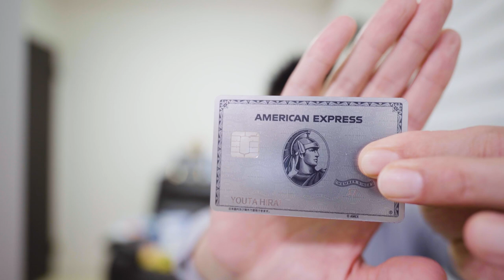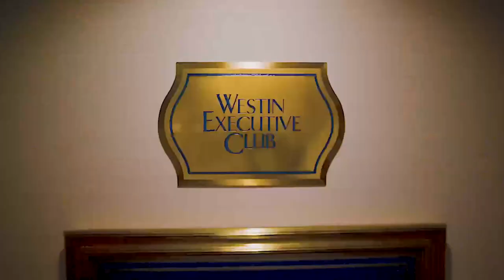アメックスクレジットカードのスマートフォンプロテクション解説💳2022年4月1日よりサービス拡充📱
アメリカンエキスプレスクレジットカードの対象カードに付帯してるスマートフォンプロテクションですが2022年4月1日よりサービス拡充しました。

【目次】
00:00 今回の動画
01:13 対象カード
02:05 補償金額
03:17 補償条件
04:40 補償範囲
05:35 補償期間カード側
06:45 免責金(自己負担分)
08:15 まとめ

3ヶ月以内に30万円のカード利用で10,000P
3ヶ月以内に45万円のカード利用で20,000P
6ヶ月以内に75万円のカード利用で25,000P

合計70,000P

3ヶ月以内に30万円のカード利用で30,000P
3ヶ月以内に75万円のカード利用で35,000P
6ヶ月以内に150万円のカード利用で90,000P

合計200,000P😳

番号　00059449

☑️使用機材